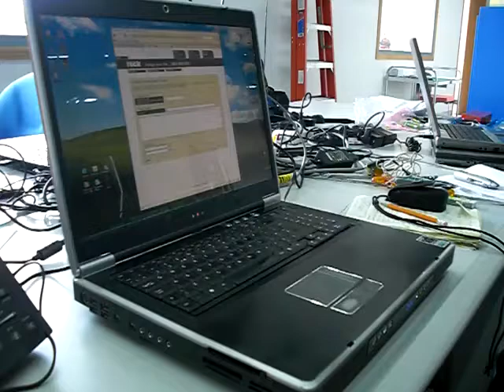Rock Tapping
Failure occurring when the laptop is tapped in the vicinity of the mouse.